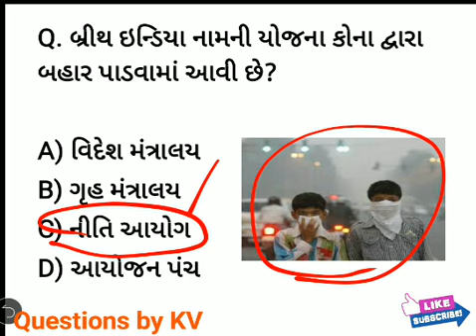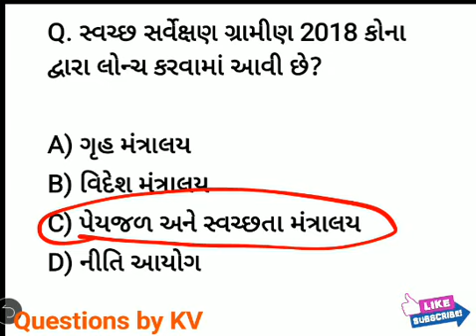15 July Current affairs most IMP Questions in Gujarati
Questions by KV

Current affairs Daily most IMP Questions and answers and GK in Gujarati

અમારી સાથે જોડાઈ રહેવા માટે
અમારી ચેનલ please